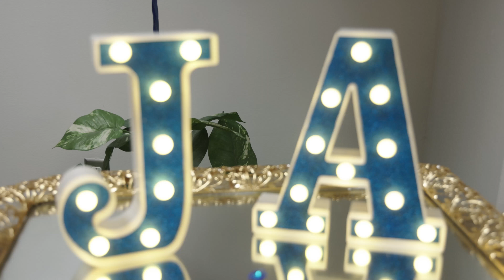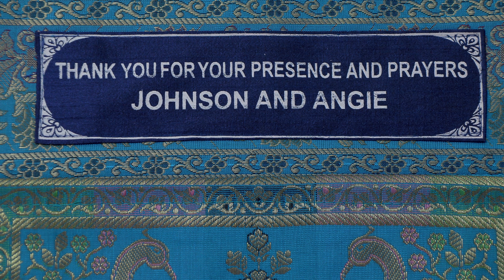Johnson & Angie Wedding Highlights